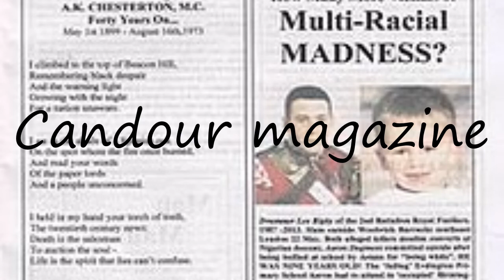How to pronounce Candour magazine in English?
to speak in yourself Candour magazine and let us know how it done according you! :) Want to teach us how you name is pronounced? and let us know! Do you have a pet or a favorite animal? Searching for a nice baby name with meaning? How to pronounce Candour magazine in English? say Candour magazine! How to say Candour magazine. How to pronounce Candour magazine correctly.  Learn the pronounciation Candour magazine! Expand your vocabulary, learn Candour magazine word. Use this free pronunciation guide to practice words at a time. Learn for free. Thank you for viewing, please like or subscribe! hoe om te sê, si të thuash, እንዴት እንደሚናገር, wie sagt man, comment dire, come dire, como dizer, как сказать, nasıl denir, cómo decir, 怎么说,